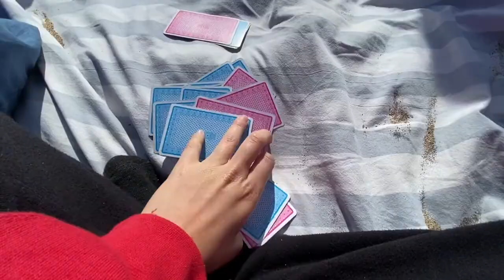Viajando con AMIGAS | [chapatrapa #1] ... sigue